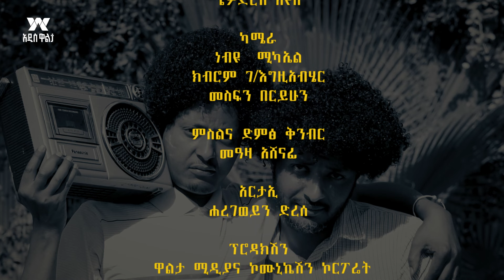መኮንን ላዕከ ቆይ ለእናትህ...ብሎኛል...ተዋናይ አስናቀ ደሞዝ! | የዘመን ጨዋታ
addiswaltaentertainment የዘመን_ጨዋታ |መኮንን_ላዕከ | አስናቀ_ደሞዝ | ሜድ_ኢን_ቻይና | Made_in_china | film | movie

የዘመን ጨዋታ ሳምንታዊ የመዝናኛ ፕሮግራም ሲሆን እሁድ ምሽት ከ2:00 አስከ 3:00 የአየር ላይ ቆይታ ሲኖረው፤ዘመን ከዘመኖቹ ጋር የሚነሱበት፣የትላንት ትዝታ የሚወጋበት፣ትዝታን የሚተዝት ሳምንታዊ ፕሮግራም ነው።በውስጡም ትዝታዎቻችንን የሚያደምቁ የተለያዩ ይዘቶች አሉት።